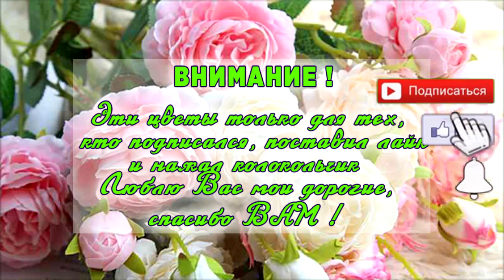271 Правильное домашнее питание для похудения на день Как похудеть готовое меню 1500 ккал калорий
ПОСМОТРИТЕ ЭТО И ХУДЕЙТЕ БЕСПЛАТНО: ⬇⬇⬇
1. Система Miha Thins похудеть домашних условиях | Как похудеть быстро и навсегда! :

3. Диеты для похудения нас убивают ! Как похудеть бесплатно без диет? Лайфхак по похудению от ЖИРУКОПЕЦ

Питание для похудения в домашних условиях | ПП меню рецепты на день быстро похудеть без диеты  Питание для похудения  дома | ПП меню рецепты на день быстро похудеть без диеты 1500 калорий